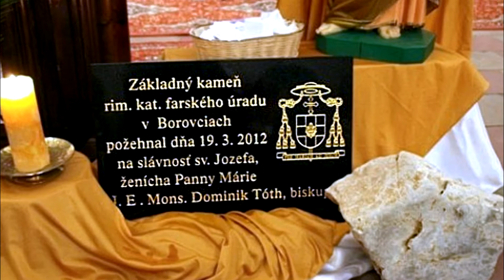BOROVCE - Výstavba novej farskej budovy.